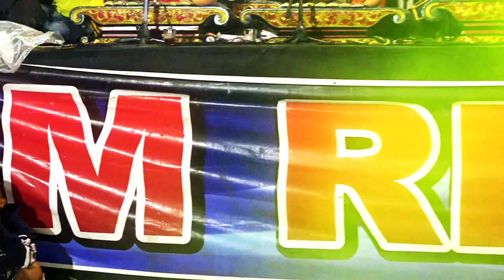INTRO BUTO GEDRUK REGGAS 071 GARAS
A performance presented REGGAS 071 BUTO GEDRUK RANDUACIR